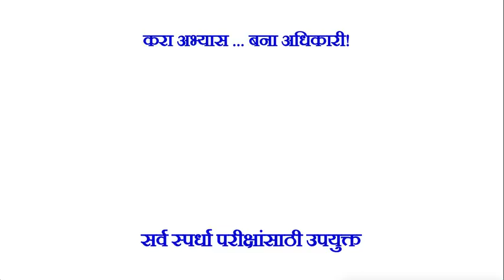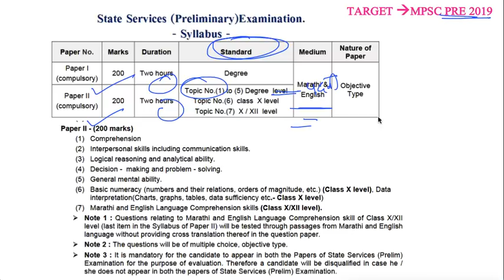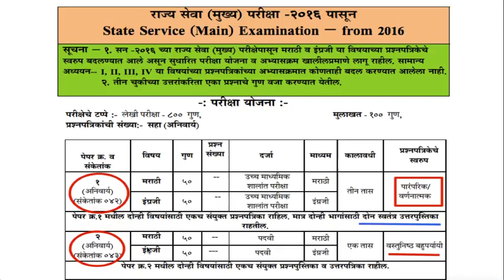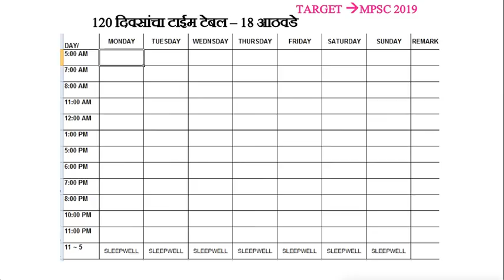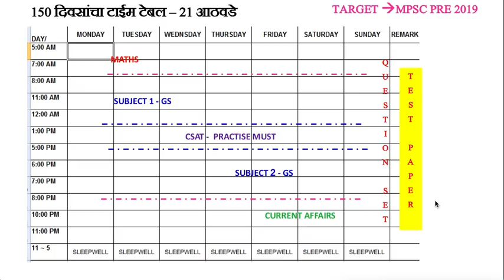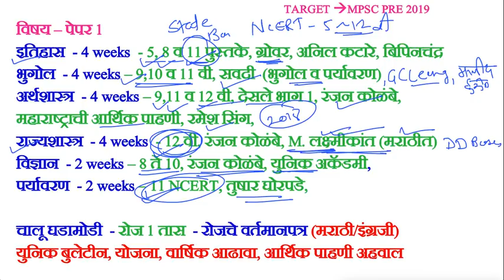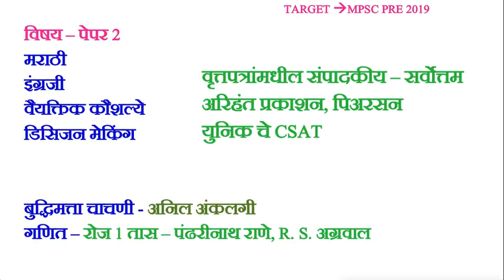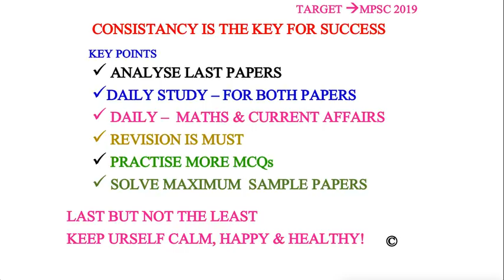How to Crack MPSC 2019 - study Planner - राज्य सेवा पूर्व परीक्षा २०१९ ची तयारी कशी करावी?